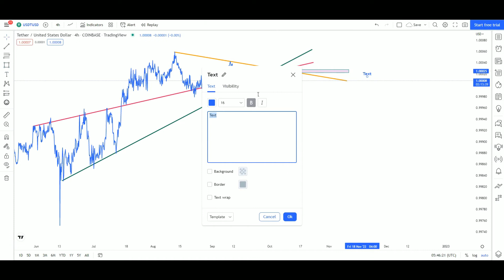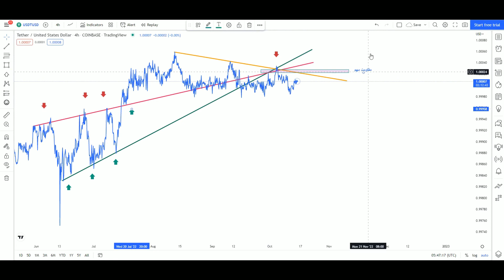Technical Analysis of Tether usdt / usd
Technical Analysis of the Financial Markets
Forex market
Stocks
Cryptocurrency